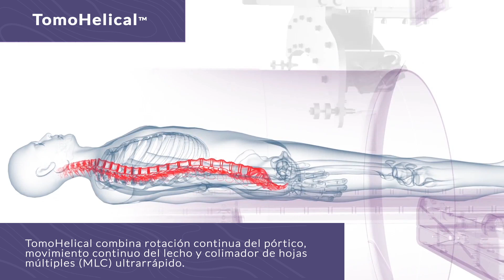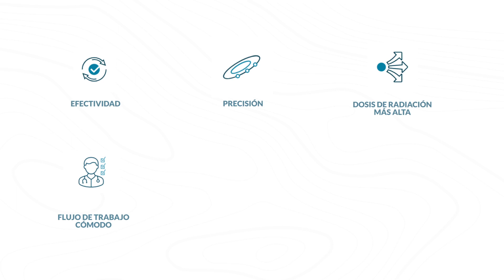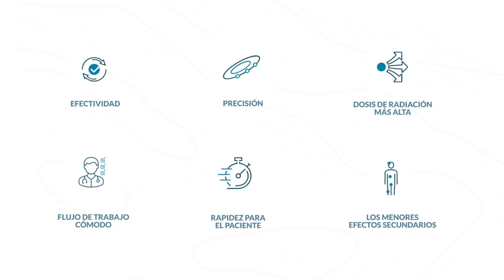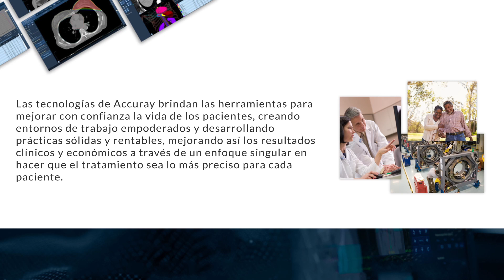DeLeC Científica - Radioterapia y Radiocirugía - Ciclo de entrevistas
El cáncer es una de las principales causas de defunción en el mundo. En esta entrevista nuestro Físico Médico detalla qué aportes hace la Tomoterapia en la lucha contra esta patología y las ventajas que presenta la tecnología de Accuray para los tratamientos oncológicos.

Desde DeLeC Científica ofrecemos innovación tecnológica en radioterapia y radiocirugía para garantizar tratamientos seguros.

Con el ciclo de entrevistas queremos ampliar la información sobre el servicio disponible en la región que permiten garantizar los estándares de atención en salud. Innovación tecnológica aplicada a la medicina en radioterapia, simulación, educación e imágenes médicas.
Entrevista: MSc. Miguel Yanez, Especialista de Radioterapia y Radiocirugía.